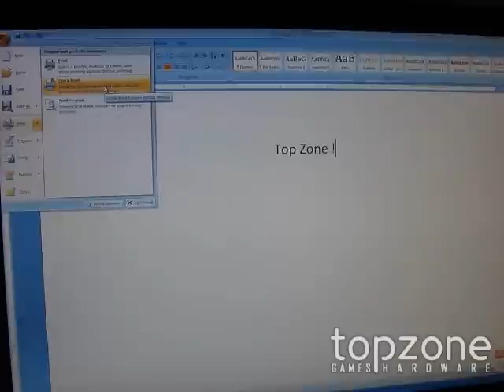Canon MP160 Not Fast, But Loud